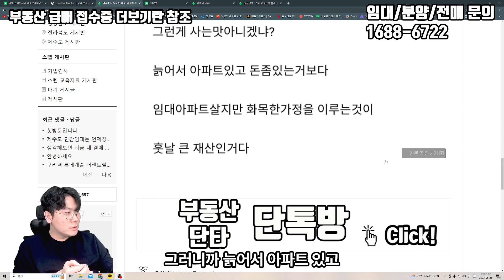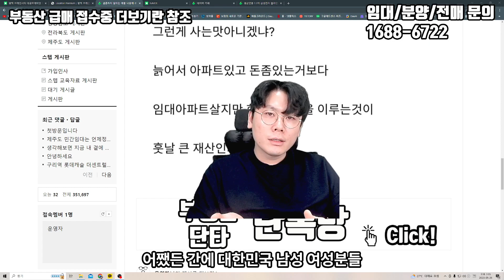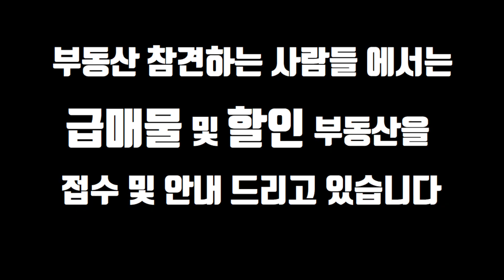30대 결혼에 관한 이야기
조건변경 할인분양등 환영합니다

부동산 참견하는 남자는 같이 부동산 공부를 하며 정보를 나누는 채널입니다
함께 성장하고 함께 부자됩시다!